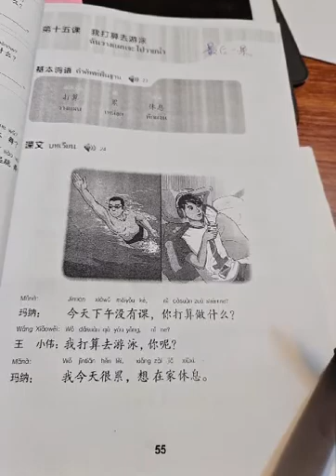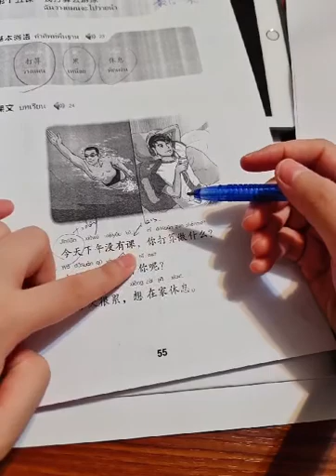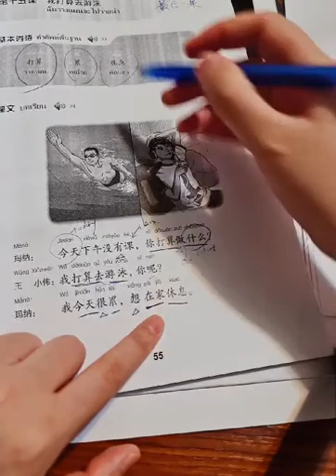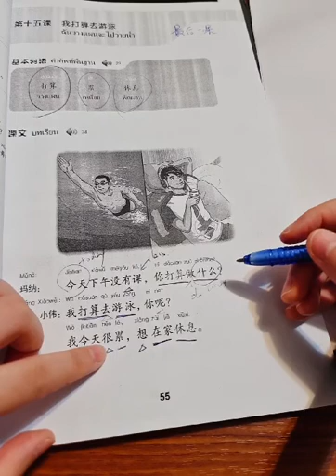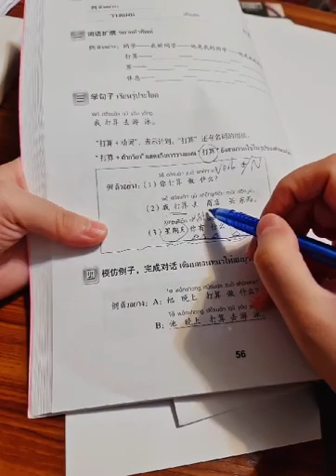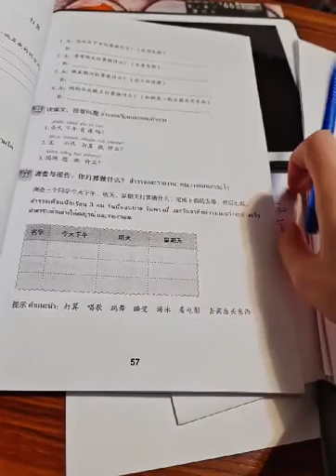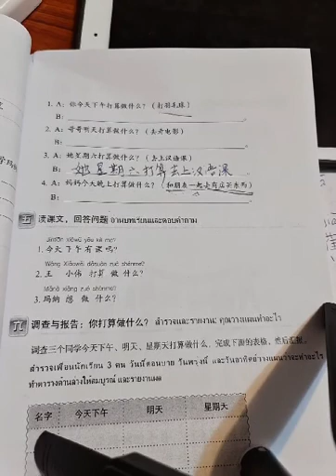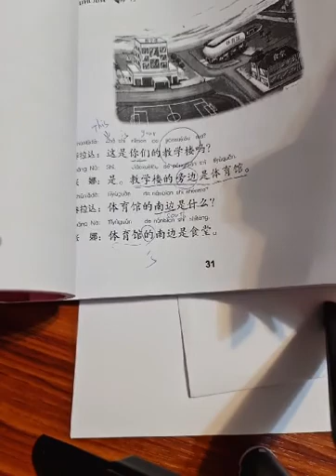MG3 CH64 vdo 043 IPlantoSwim